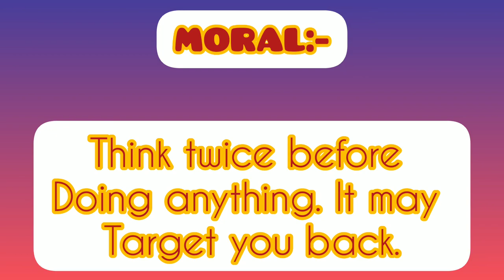The Crane and the Snake |Moral Story| Animated | @LuckysLifenLiving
SOME OF MY CLIPS IN THIS VIDEO IS TAKEN FROM THIS CHANNEL AT 03:09 .

STORY LINE:

In a forest close to the river bank mere lived a crane with his wife. They were very unhappy. Every time the wife laid eggs in their nest, a big black cobra who lived in a hollow in the tree, would eat them up. The crane had a friend the crab. He went to his friend the crab and shared his misery. "I feel so hopeless. That sneaking thief has eaten our eggs again," complained the crane angrily.

"Don't worry," said the crab comfortingly. "You need not be hopeless when you have a friend like me. We will come up with a solution."

The crab sat to think of a plan. Suddenly he jumped up and rushed to the crane.

"Friend, I have a wonderful plan," said the crab and whispered something into the crane's car.

The crane flew back to his nest and told his wife all about the crab's plan. He was very excited.

"Are you sure this will work?" asked the wife.

"I hope we are not making a mistake. Think twice before going ahead with the plan."

But the crane was eager to try out the plan. The crane flew down to the river bank and began to fish. He caught several little fishes and went down to the hole in which a mongoose lived. He dropped a fish at the mouth of the hole. Then he took another fish and dropped it a little further away from the first one. Repeating this, he made a trail of fishes leading to the tree where his nest was.

The mongoose smelt the fish and came out of the hole. "Ah, a fish!" exclaimed the mongoose joyfully and quickly ate it up. He then followed the trail of fishes. As he neared the tree where the cranes and the snake lived, the trail ended. Finding no more fishes, he looked around.

Suddenly he came across the black cobra at the foot of the tree. Seeing the mongoose, the cobra fought for his life. Both fought for a long time and in the end the mongoose killed the snake.

This is an animated cartoon channel specially made for every aged person. Hope you will like it and it will come Part by Part . The stories will be interesting ☺️.

By the Way PRINCE is my four legged child 🐕 to whom the channel name is dedicated
It will be fun for children.

THANKYOU
SUPPORT